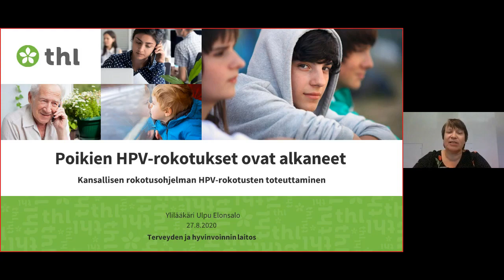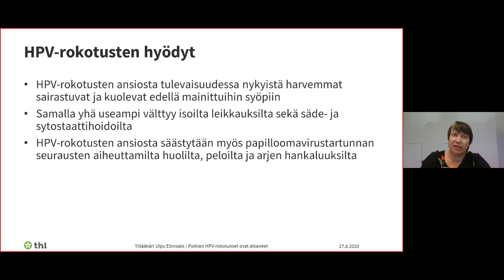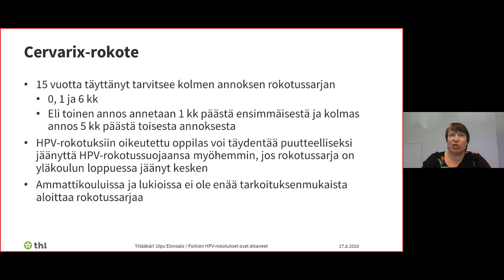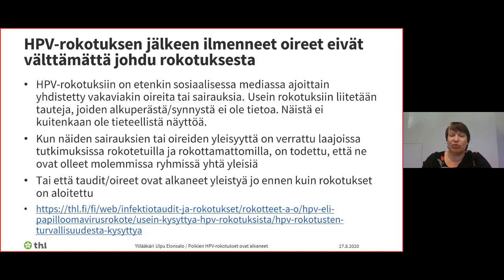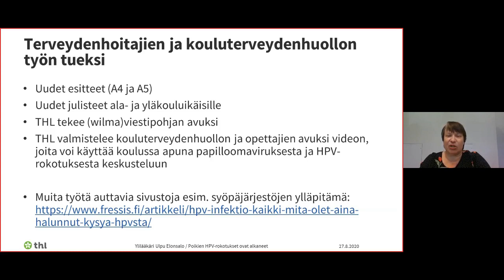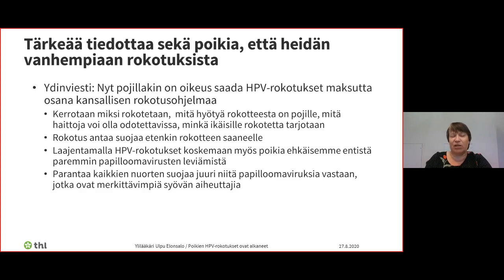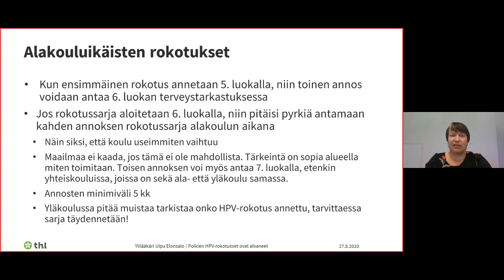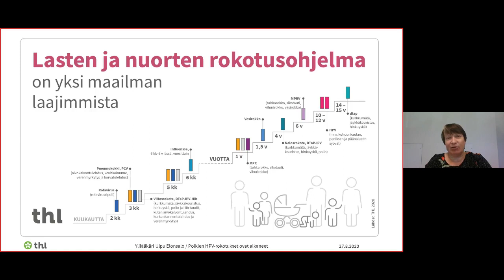Poikien HPV-rokotukset ovat alkaneet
THL:n ylilääkäri Ulpu Elonsalon esitys verkkokoulutuksessa 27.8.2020. Aiheena poikien HPV-rokotusten käynnistyminen.